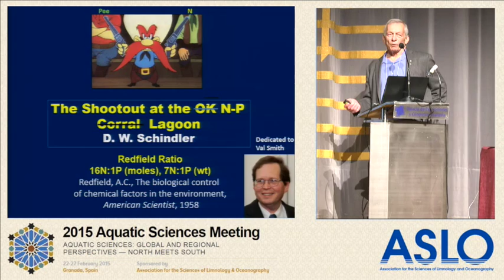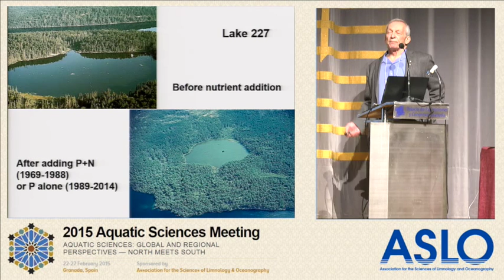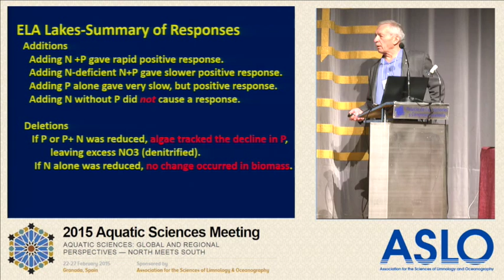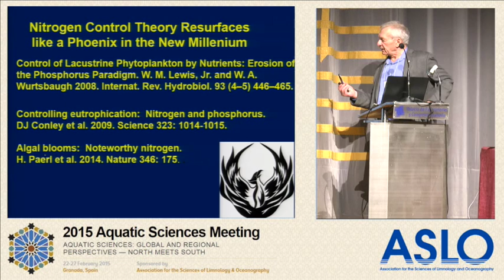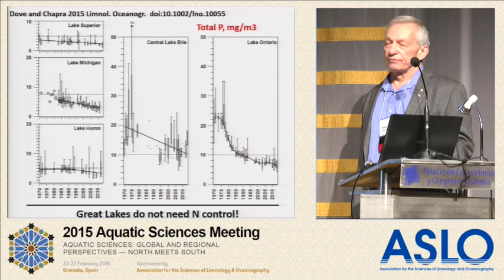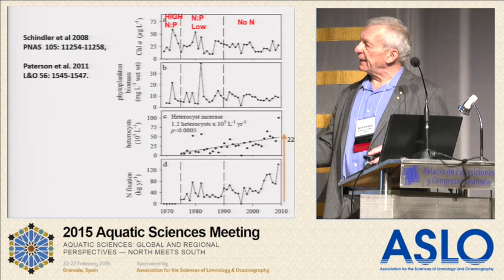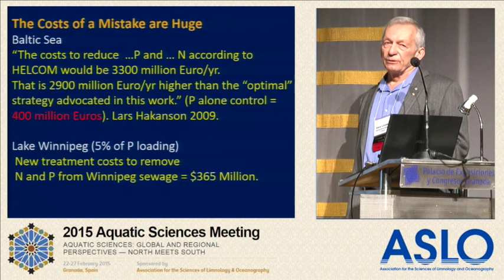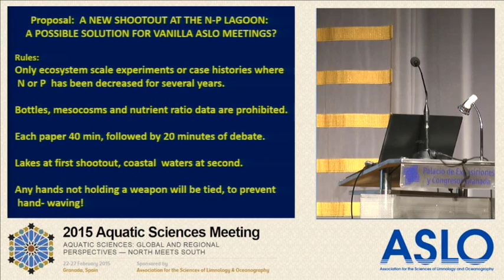ASLO 2015 Redfield Lifetime Achievement Award to David Schindler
Limnologist David Schindler receives the ASLO Redfield Lifetime Achievement Award at the 2015 Aquatic Sciences Meeting in Granada. His presentation "The Shootout at the N-P Lagoon" explores nutrient limitation and eutrophication of freshwater ecosystems.